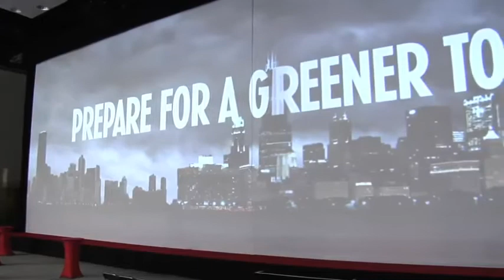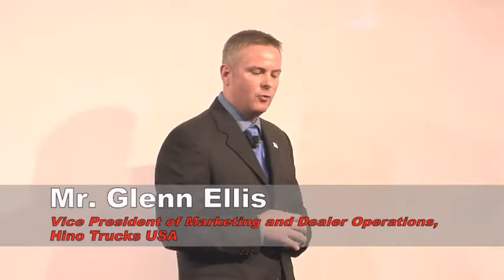Hino Hybrid COE Reveal March 2011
The global launch for Hino Trucks new Hybrid COE took place March 8th at the NTEA Work Truck Show in Indianapolis.